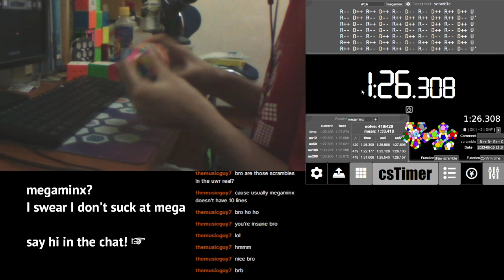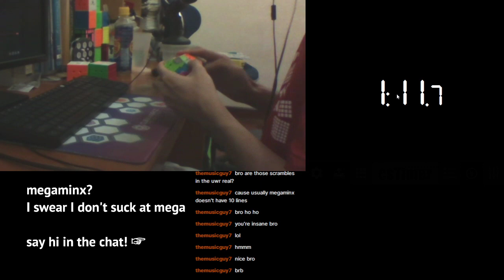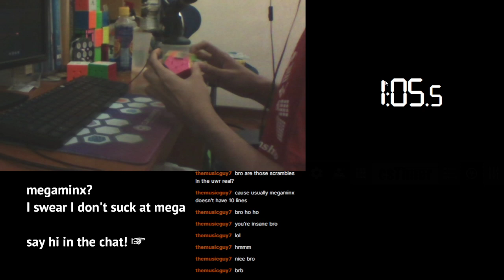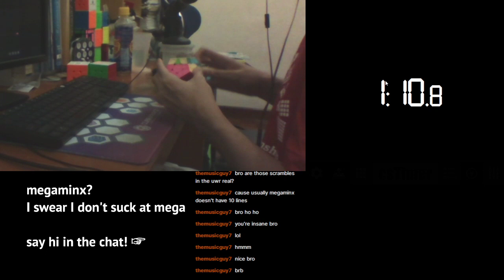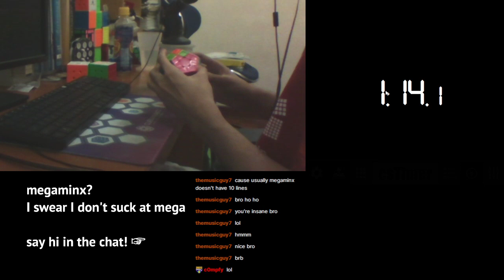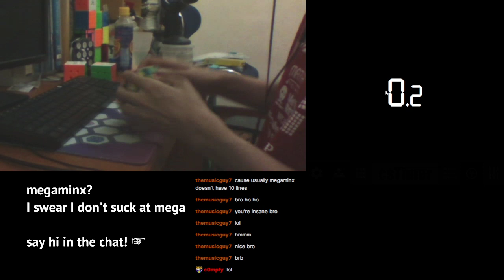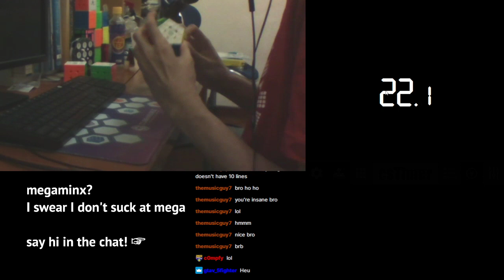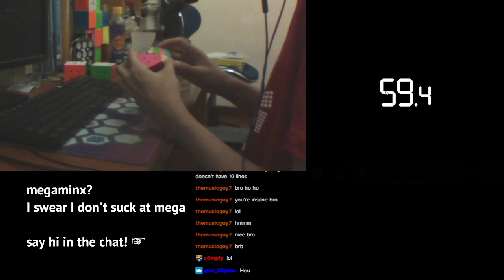1:19.564 megaminx ao5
Clipped from last Friday's stream.

avg of 5: 1:19.564

Time List:
1:13.471, 1:21.952, 1:23.269, (1:33.171), (1:11.039)

Puzzle: XMD Galaxy v2 M